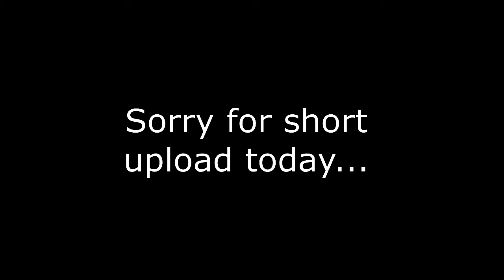I HIT 200 SUBSCRIBERS! Thank you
If your reading the description right now say keedro! My 200 sub special is coming soon!
-Keedro Games™